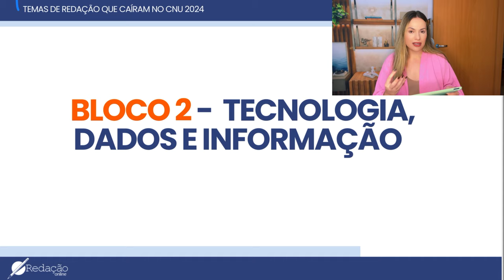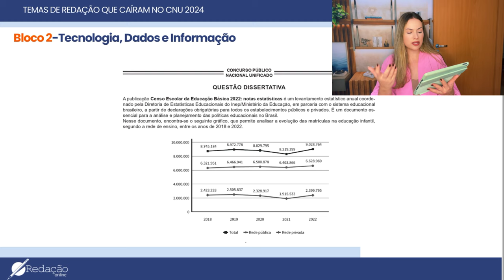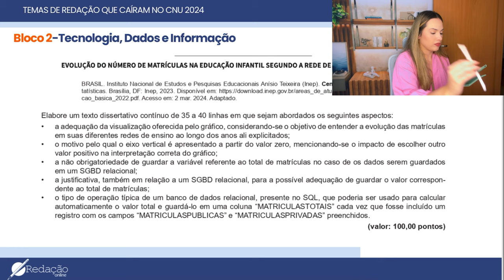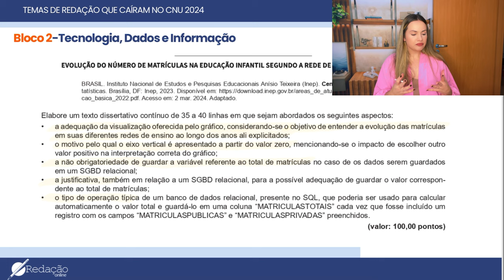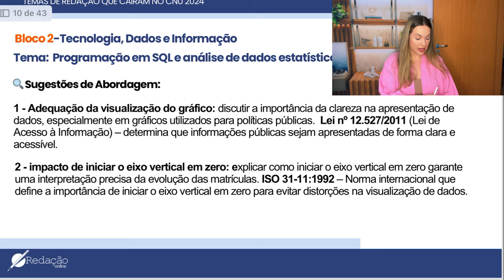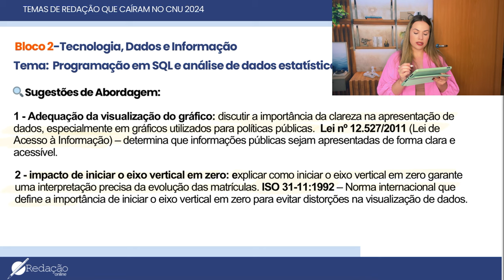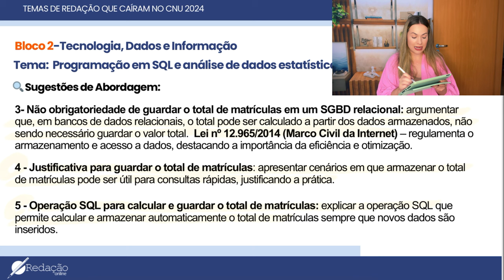CNU 2024: Bloco 2 - Tecnologia, Dados e Informação | Análise do tema de redação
No vídeo de hoje, vamos analisar o tema de redação do Bloco 2 do Concurso Nacional Unificado (CNU) 2024, que aborda "Tecnologia, Dados e Informações." Vamos discutir as abordagens possíveis para desenvolver uma redação forte e bem argumentada sobre esse tema tão atual e relevante.

💬 Comente abaixo suas dúvidas e nos diga quais temas você gostaria de ver analisados nos próximos vídeos.